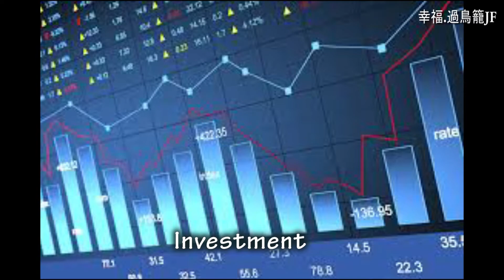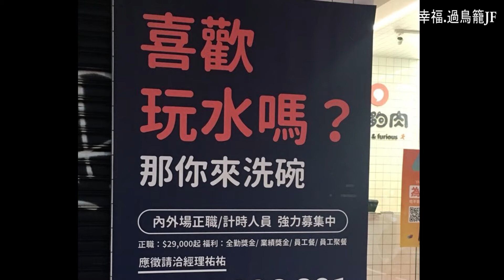【近況】香港搵工是怎樣｜真實見工過程︱搵錢有咩途徑｜詳細分享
▾Know more about Judy ｜關於Judy更多
♡ 第一時間知道有新片
♡喜歡影片可以比個Like
♡你亦都可以隨時將影片分享出去
♡多謝你的支持♡

BE MY FRIEND 成為我朋友